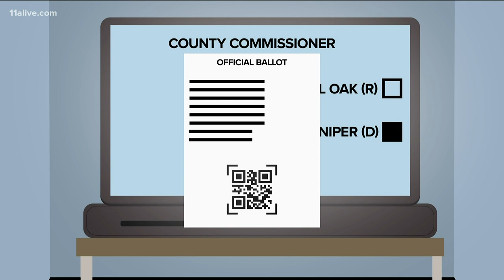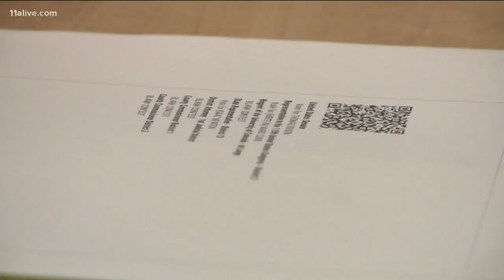Critics: New Georgia voting system risks secret balloting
Next year, the state of Georgia wants voters to use a new voting machine from a company called Dominion voting systems.